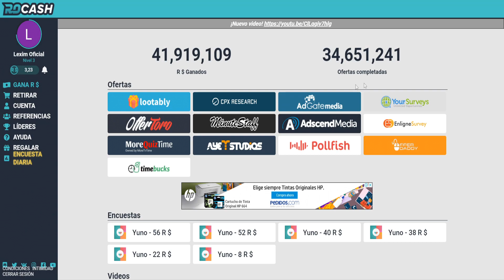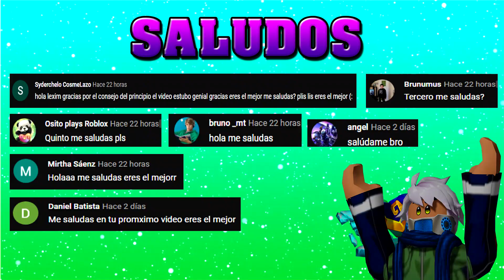🤑NUEVO CODIGO de ALL STARS TOWER DEFENSE🤑 defensa de torres todo estrella | ROBLOX | LEXIM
AQUÍ TRAEMOS OTRO CODIGO DE ESTE JUEGAZO QUE LE ESTÁ GUSTANDO A MUCHA GENTE.

🔴COMO JUGAR CONMIGO: -Yo no agrego ni acepto a nadie, sigueme